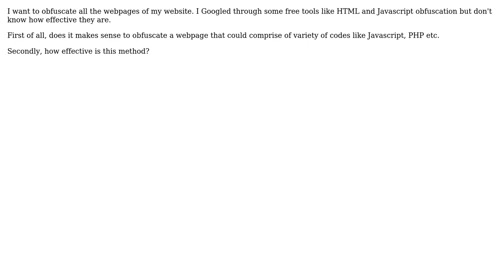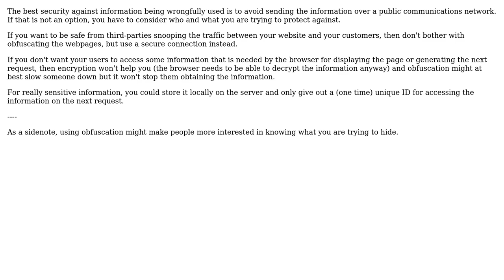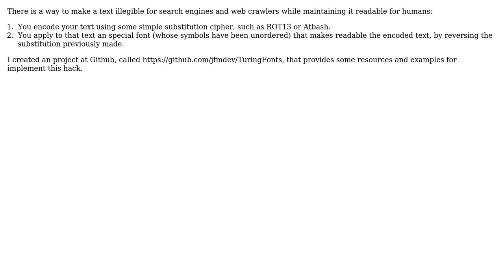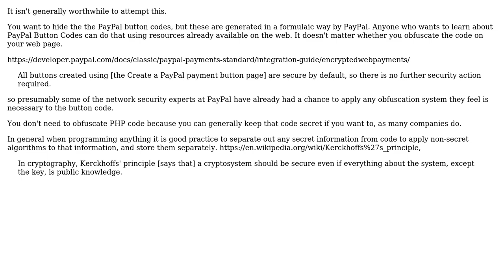Software Engineering: Entire webpage obfuscation (5 Solutions!!)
Software Engineering: Entire webpage obfuscation

With thanks & praise to God, and with thanks to the many people who have made this project possible! | Content (except music & images) licensed under CC BY-SA | Music | Images & others | With thanks to user SED user RPK user Martijn Pieters user Jose M user Ivo user bdsl user Bart van Ingen Schenau and the Stack Exchange Network Trademarks are property of their respective owners. You are responsible for your own actions.